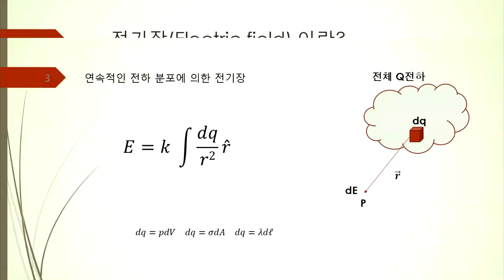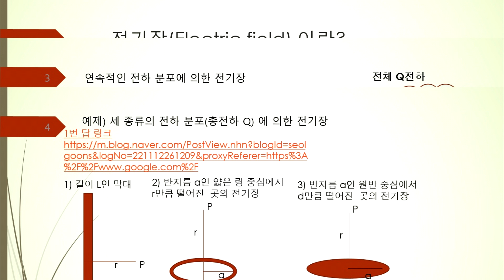[인생물리 전자기학] 2. 전기장 (Electric field)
전기장 (Electric field)에 대해 설명합니다.
전기장은 단위전하가 받는 쿨롱힘으로 정의할 수 있으며 쿨롱힘의 식으로 부터 연속적인 전하 분포일 경우 미세 전하가 미치는 영향을 적분한 형태로 표현할 수 있습니다.
전기장은 장이론 (filed theory)로 물리현상을 기술할 때 기반이 되는 개념이고 이를 통하여 자기장, 전자기장, 궁극적으로는 전자기파 (빛)까지 전자기학의 기본 개념을 확장 할수 있습니다.

# 전기장 electric field # 전자기장

강의 중 (5':25'' 시간에서)  힘의 단위를 설명할 때 오류가 있었습니다. MKS 단위계로 1C전하가 1m 떨어졌을 때 작용하는 힘의 크기는 9X10^9 (쿨롱상수 k값) N  입니다.
한국어 자막 설정 추천!

Describes the electric field.
The electric field can be defined as the Coulomb force received by the unit charge, and in the case of continuous charge distribution from the Coulomb force equation, the effect of the microcharge can be expressed in an integral form.
The electric field is a concept that is the basis for describing physical phenomena in a filed theory, and through this, the basic concept of electromagnetics can be extended to magnetic fields, electromagnetic fields, and ultimately electromagnetic waves (light).

# Electric field # electromagnetic field